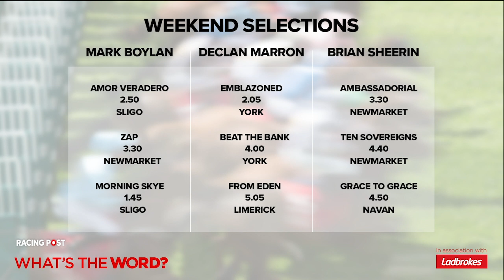What's The Word? Weeknd Tipping Preview